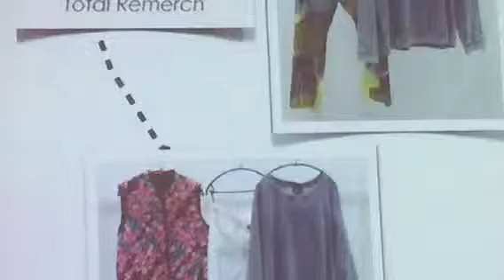Persona Intra Piazza San Vittore 80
Video di presentazione della nuova collezione primavera estate del negozio Persona di piazza San Vittore 80 a Intra